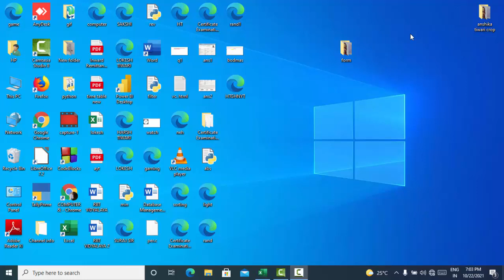Short cut key of flash fill in Microsoft Excel@COMPUTEREXCELSOLUTION